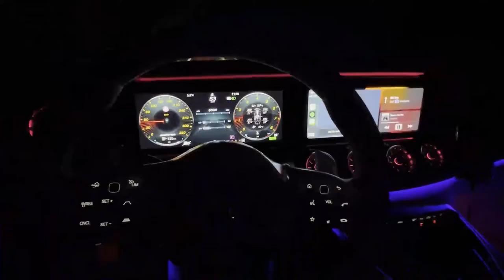Düsseldorf VLOG⭐️ .. David Odonkors Bday⚽️ ....Shopping🥶....Clubbing🕺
Restaurant : Paradise Now Düsseldorf

Club: Sir Walter Düsseldorf

Shopping auf der KÖ und Spaß mit den Jungs :P